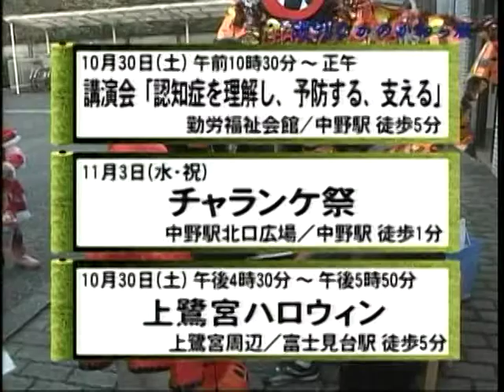上鷺宮ハロウィン2010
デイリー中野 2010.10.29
前年の映像からハイライト映像が作成され、開催日前日にお知らせ映像として放映されました